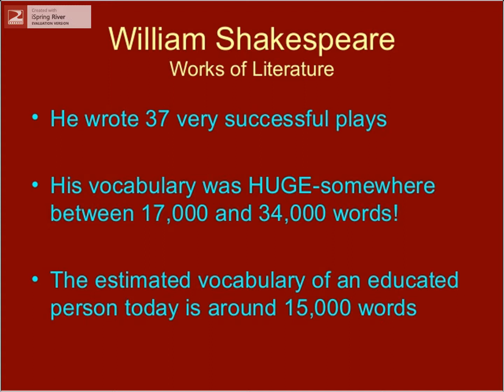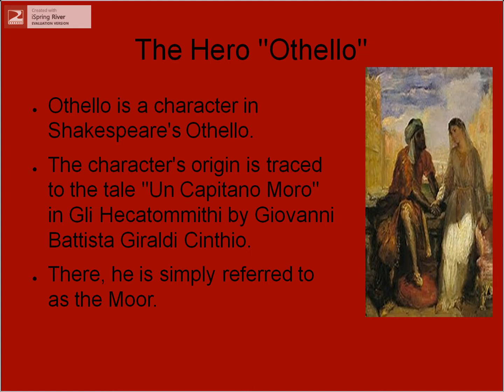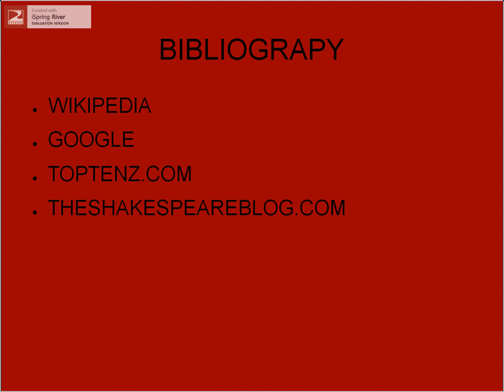IX B PPT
UNDER THE ISA PROGRAMME IN COLLABORATION WITH BRITISH COUNCIL THE STUDENTS OF CLASSES : IX & X  OF D.A.V. PUBLIC SCHOOL SECTOR - 49 FARIDABAD (HARYANA) INDIA ORGANIZED ISA ONLINE PROJECT – “SHAKESPEARE LIVES IN OUR HEARTS”